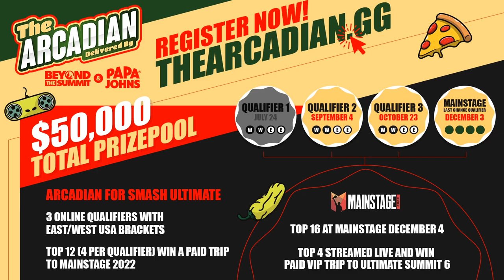Making Haz HATE Pokémon Trainer